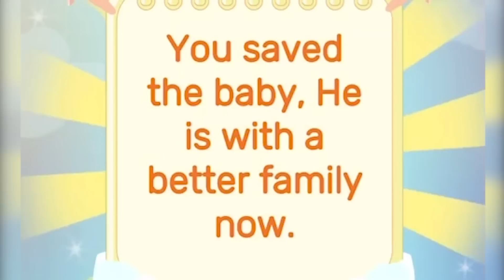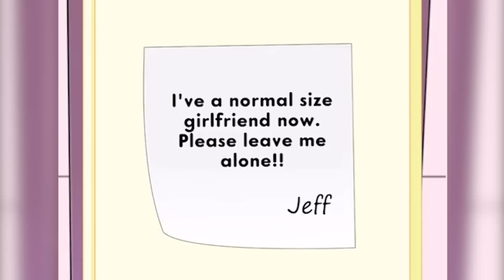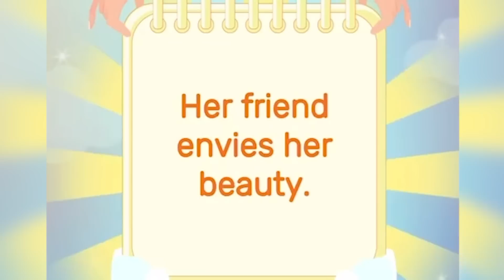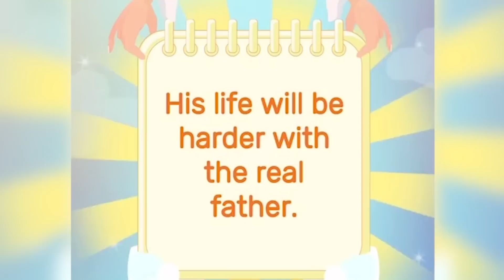REALIZANDO (ou não) OS DESEJOS DAS PESSOAS - touch of god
hoje trabalhei ajudando Deus gostaro?